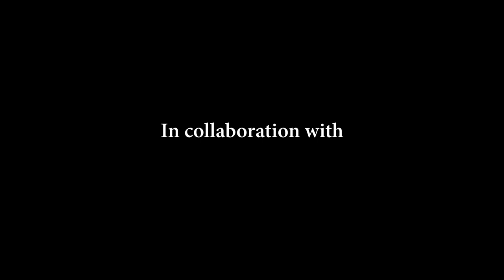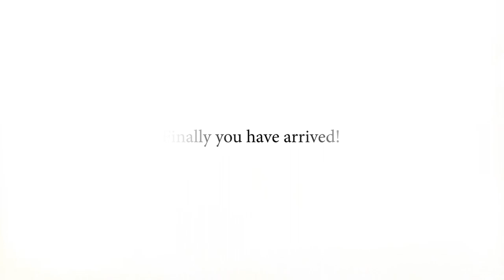Soundscapes - Above The Summit [feat. Mats Haugen, Pete Lesperance, Daniel Palmqvist...]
Abel Sequera, drummer for Death Keepers, Xtasy and Elisa C. Martin (ex-Dark Moor), among others, presents the official video for "Above the Summit" from his upcoming conceptual album "Soundscapes" which will be released on March 3rd in digital format via Scarified Records.

The album features more than 50 musicians from around the world including Derek Sherinian (Sons of Apollo), Mike LePond (Symphony X), Michael Vescera (ex-Yngwie Malmsteen), Diego Tejeida (ex-Haken ), Tony Hernando (Lords of Black), Philip Bynoe (Steve Vai), Roland Grapow (Masterplan), Bill Hudson (Northtale), Randy George (Neal Morse), Marcelo Barbosa (Angra) or Magnus Henriksson (Eclipse) to name just a few.

For this track, he's accompanied by guitarists Mats Haugen (Circus Maximus), Pete Lesperance (Harem Scarem), Daniel Palmqvist (Beyond the Katakomb) and Carles Salse (Xtasy), the bassist Alex Romeu (Fire of Revenge) and keyboardist/pianist Kyke Serrano.
Voice over by Paul Logue (Eden's Curse, James LaBrie).

Produced by Carles Salse and Abel Sequera.
Mixed and Mastered by Sebastian Sendon (Bleed from Within, Lampr3a, The Broken Horizon).
Video by La Corazonada Films.

Abel Sequera, baterista de Death Keepers, Xtasy y Elisa C. Martin, ha presentado el primer teaser de su próximo disco conceptual "Soundscapes" que verá la luz el próximo 3 de marzo en formato digital a través de Scarified Records.

El disco cuenta con más de 50 músicos de alrededor del mundo entre los que se encuentran Derek Sherinian (Sons of Apollo), Mike LePond (Symphony X), Michael Vescera (ex-Yngwie Malmsteen), Diego Tejeida (ex-Haken), Tony Hernando (Lords of Black), Philip Bynoe (Steve Vai), Roland Grapow (Masterplan), Bill Hudson (Northtale), Randy George (Neal Morse), Marcelo Barbosa (Angra) o Magnus Henriksson (Eclipse) por nombrar sólo unos pocos.

En este track está acompañado por los guitarristas Mats Haugen (Circus Maximus), Pete Lesperance (Harem Scarem), Daniel Palmqvist (Beyond the Katakomb) y Carles Salse (Xtasy), el bajista Alex Romeu (Fire of Revenge) y el teclista/pianista Kyke Serrano.
Voz en off por Paul Logue (Eden's Curse, James LaBrie)

Producido por Carles Salse y Abel Sequera.
Mezclado y Masterizado por Sebastian Sendon (Bleed from Within, Lampr3a, The Broken Horizon).
Video por La Corazonada Films.